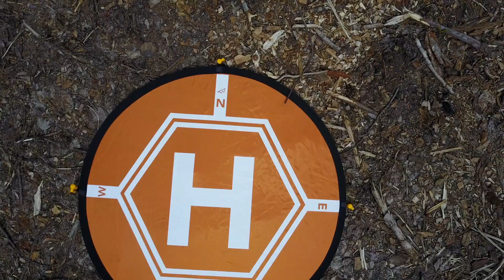cabin 4-29-2017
1st time flying mavic pro at the cabin